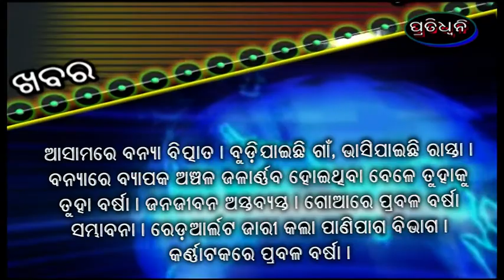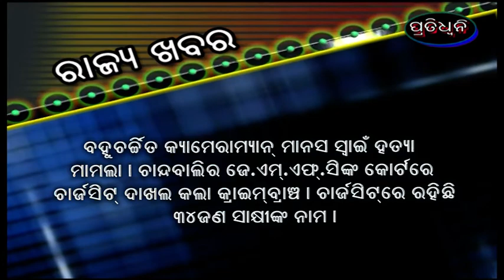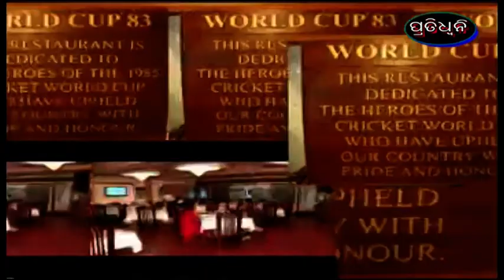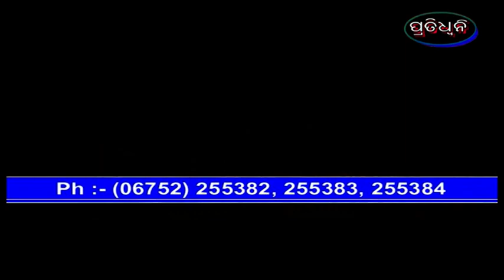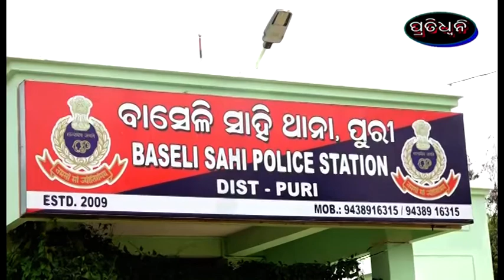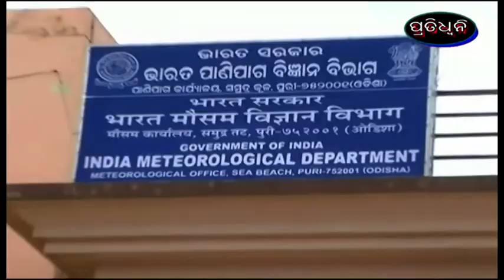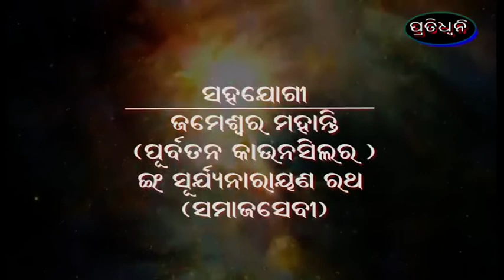8 7 22pratidhwani news